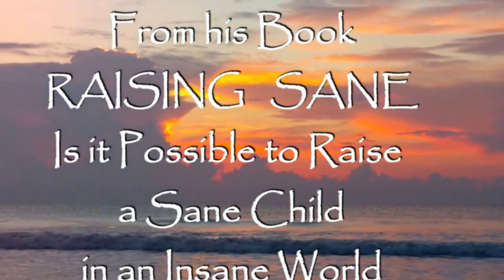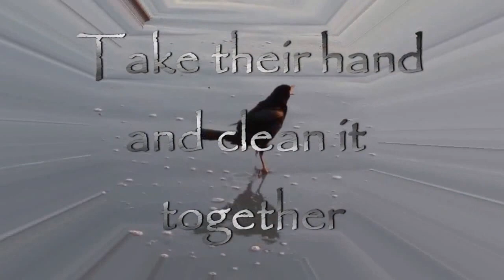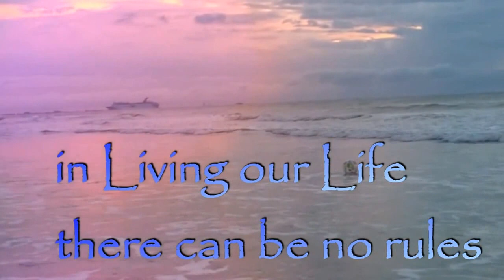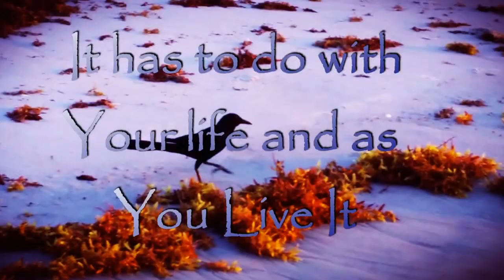No Rules (Raising a Sane Child)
Edward Jones. author of "Raising Sane", is it possible to raise a Sane Child in an Insane World" -  speaking on the subject of Rules and raising a sane child. Edward had a transformational experience in 1979, and since then has been speaking on what is needed to bring forth a new consciousness, one void of violence.